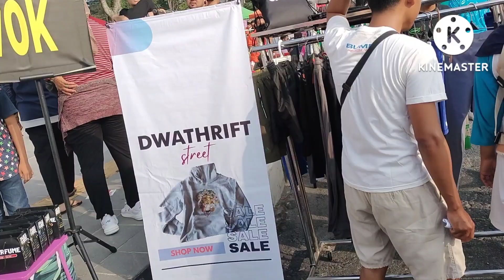Psstt.. Saya Beli Celana Renang? IDN Sport di Car Free Day Pekanbaru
CFD Tanggal 14 08 22 di Pekanbaru selalu mengasikkan. Kali ini saya bukan hanya olah raga dan sarapan, tapi juga beli baju. Kebetulan ketika masuk jalan Cut Nyak Din ketemu adik adik  yang rama ramah.